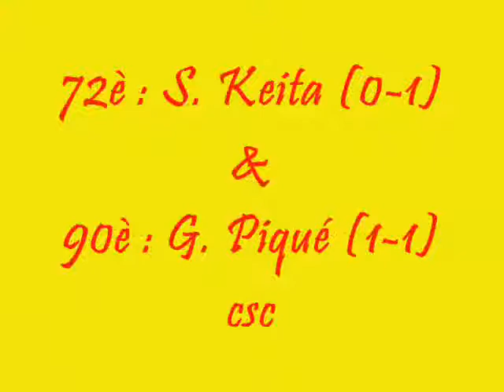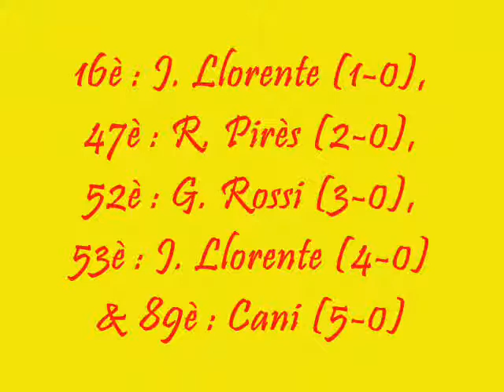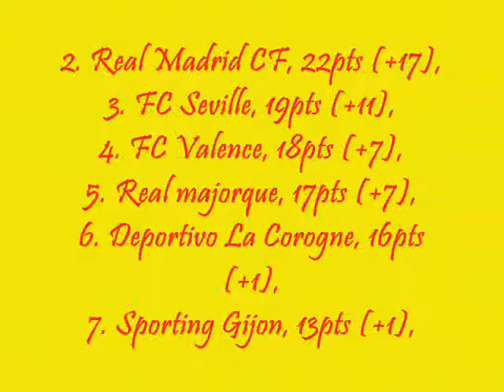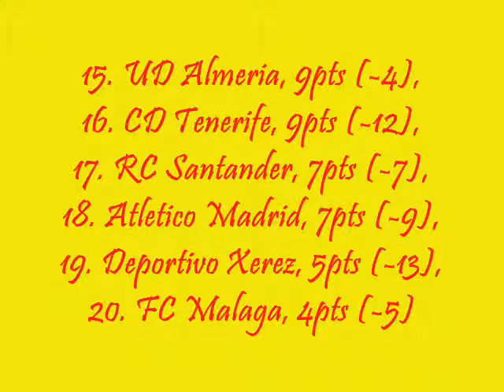LIGA 1 LFP (ESPAGNE) - 9ème JOURNEE 2009/2010